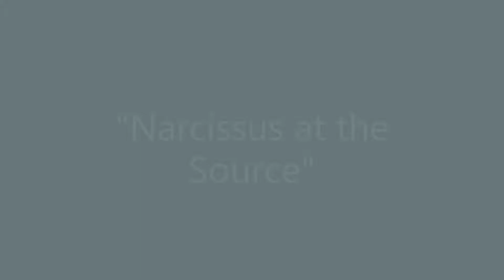"Narcissus at the Source," "Speaks the Masterpiece" advance audio description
For Advance Readers: a sample audio-description of Caravaggio's "Narcissus at the Source."